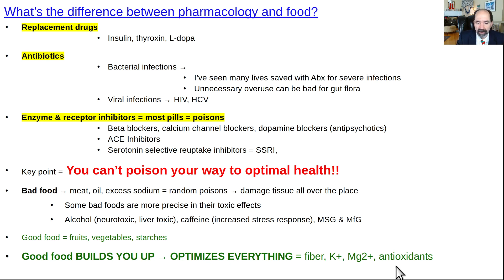What's difference between pharmacology & food?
Some drugs are replacements for deficiencies, like insulin for diabetes, thyroxine for hypothyroid, L-dopa for Parkinson's disease.  Antibiotics have been very helpful for treatment of bacterial infections.  HIV & HCV pt's do much better today, than in the past.  However, most pills block an enzyme or receptor (or over activate them), and are in a sense "poisons."  The key point is that it's hard to "poison your way to health."  A healthy diet "builds you up."  Can improve function in almost every cell in your body.